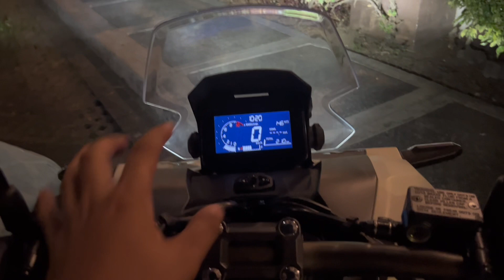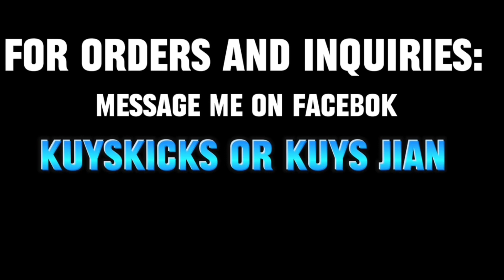PA-DELIVER TAYO! KASAMA PATI SAPATOS NG KO | PRE ORDER AND BELOW SRP PAIRS SA KUYSKICKS